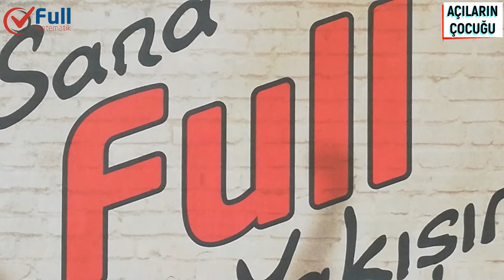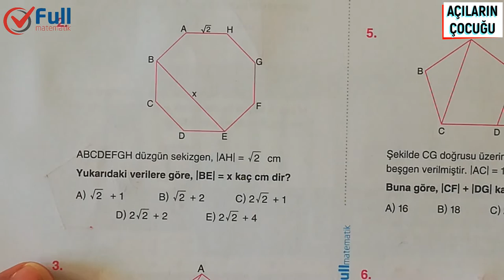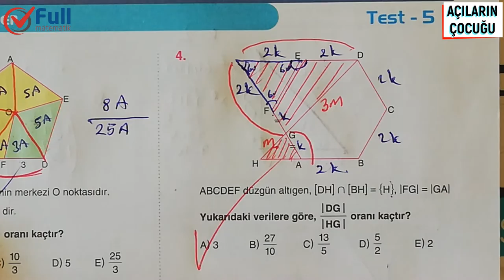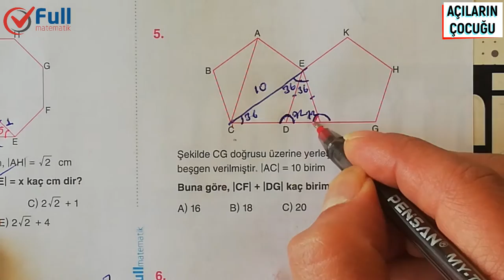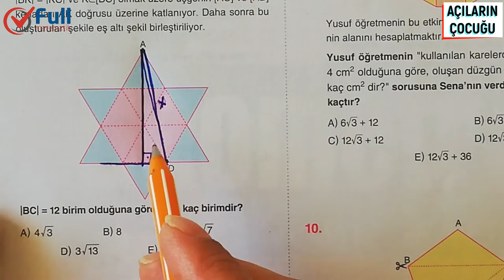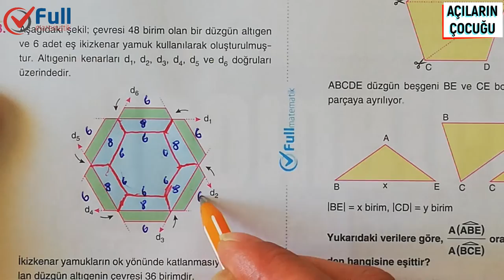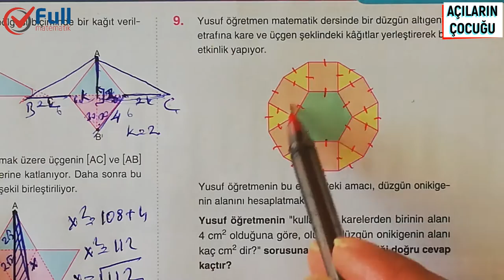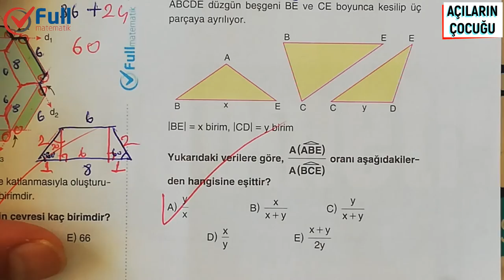ÇOKGENLER TEST 5 FULL MATEMATİK YAYINLARI 2020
çokgenler 10.sınıf,
çokgenler 7.sınıf,
çokgenler alan,
çokgenler tyt,
çokgenler altıgen,
çokgenler açılar,
çokgenler ales,
çokgenler beşgen,
çokgenler basit sorular,
çokgenler beşgen ve altıgen özellikleri,
çokgenler çözümlü sorular lise,
çokgenler çözümlü sorular pdf,
çokgenler çözümlü sorular 100 tane 7. sınıf,
çokgenler dörtgenler,
çokgenler dörtgenler soru çözümü,
çokgenler de alan,
çokgenler yeni nesil sorular,
çokgenler ygs,
çokgenler etkinlik,
çokgenler en fazla kaç noktada kesişir,
çokgenler en fazla kaç kenarlı olur,
çokgenler etkinlik 7.sınıf,
çokgenler formülleri,
çokgenler formülleri 7. sınıf,
çokgenler geometri,
çokgenler geomatri,
çokgenler giriş,
çokgenler genel özellikleri,
10. sınıf çokgenler giriş,
geometri çokgenler soru çözümü,
çokgenler hakkında bilgi,
çokgenler hangileridir,
çokgenler ile ilgili sorular,
çokgenler ispat,
çokgenler iç açıları,
çokgenler ile ilgili proje ödevleri,
çokgenler ile ilgili sorular ve çözümleri 10 sınıf